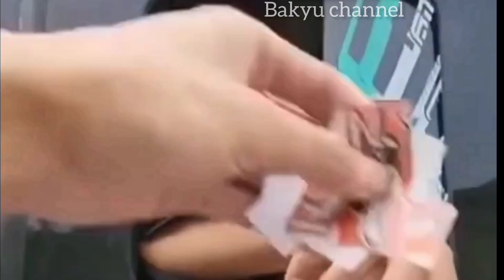sopir bus telolet di sawer di tepi jalan